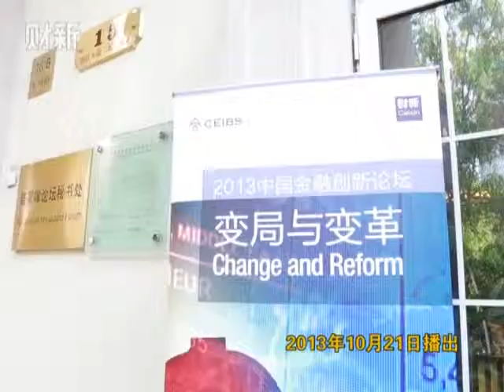【快评5分钟】许小年、黄益平谈金融改革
金融改革必须有所突破，才有可能支持中国经济增长模式的转变